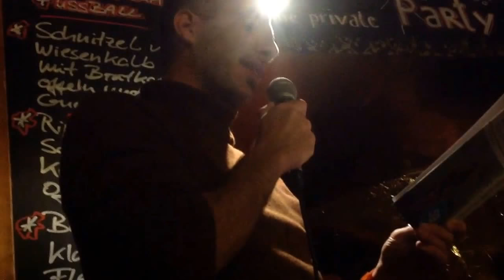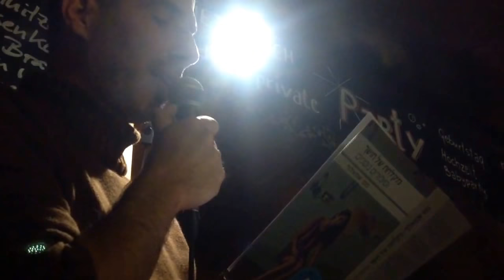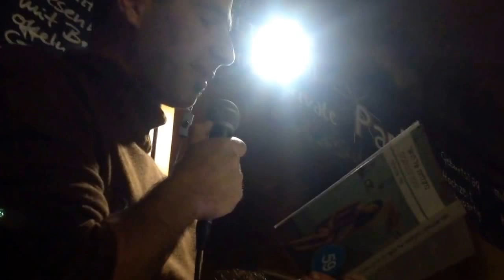מקריא את מקלחת של חושך בברלין | מתי שמואלוף III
השקת ספר הסיפורים הראשון שלי "מקלחת של חושך, וסיפורים נוספים" בשכונת פראנצלאור ברג בברלין. 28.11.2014. הצילום נעשה על ידי רותם ניר. גדי גולדברג מנחה ואני מקריא מהספר. במהלך ההשקה תוכלו גם לראות את ניצן ברנשטיין מופיעה בשיר שהלחינה מתוך ספר השירה האחרון שלי "פרידה בברלין" (בוקסילה, 2014) וגם שיר פרי עטה.

פעם ראשונה שערכתי השקה לספר שלי, בעברית, מחוץ לישראל. ספר שהחלק השלישי שלו נכתב בברלין. זאת כחלק מקהילה עברית / ישראלית / דיאספורית שנוצרת ויוצרת בברלין.